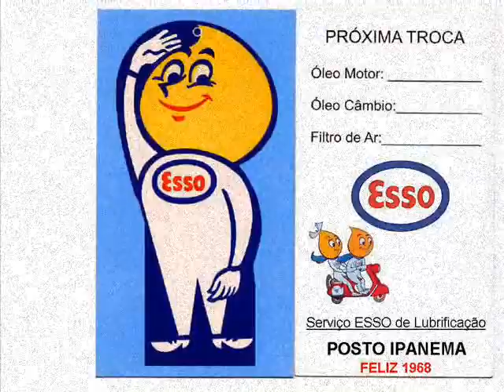GOTINHA DA ESSO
Propaganda brasileira antiga com o famoso casal de gotas da Esso.